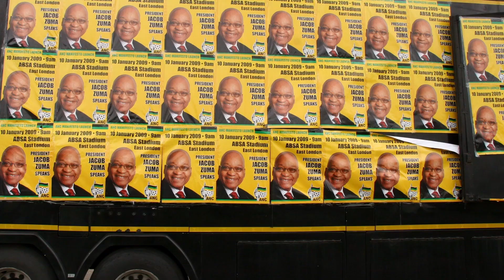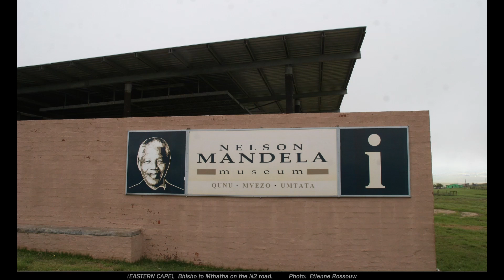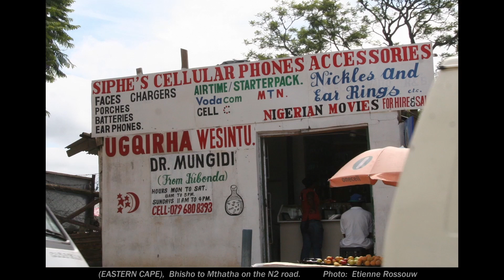This is the beautiful Eastern Cape Province, in South Africa!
This is the beautiful Eastern Cape Province, in South Africa! This use to be Transkei, that is now part of South Africa. I should get my facts together. Very green and beautiful over there, with lots of friendly people. This is a photo-video with 45 of the best photo's that I could take in Eastern Cape.
(The commentary is in Afrikaans).